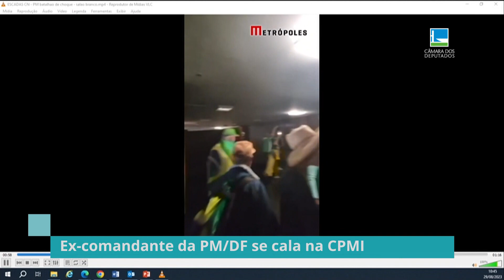Ex-comandante da PMDF se cala na CPMI do 8 de Janeiro - 29/08/23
O ex-comandante da Polícia Militar do Distrito Federal Coronel Fábio Augusto Vieira compareceu à CPI Mista do 8 de Janeiro. Ele foi convocado para explicar porquê a Polícia Militar do Distrito Federal não conteve os invasores na Praça dos Três Poderes.